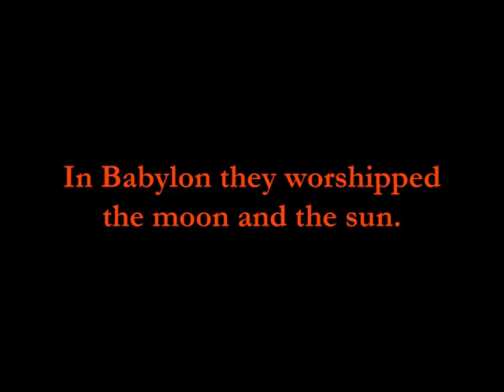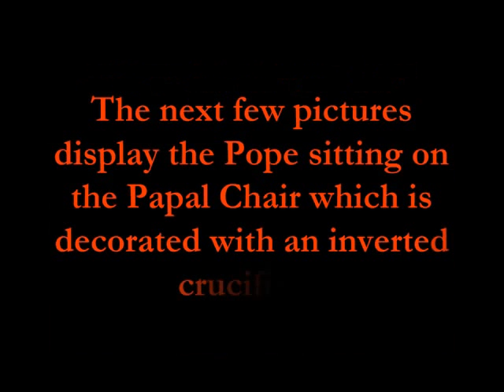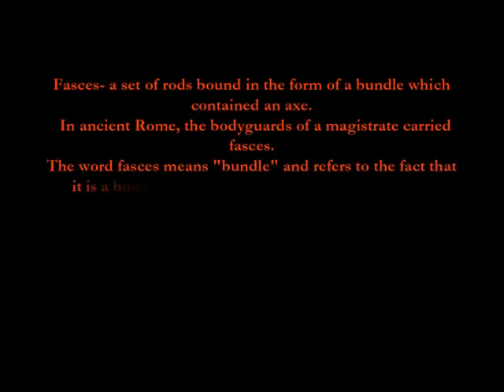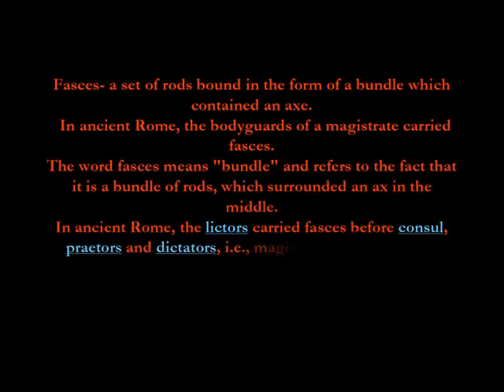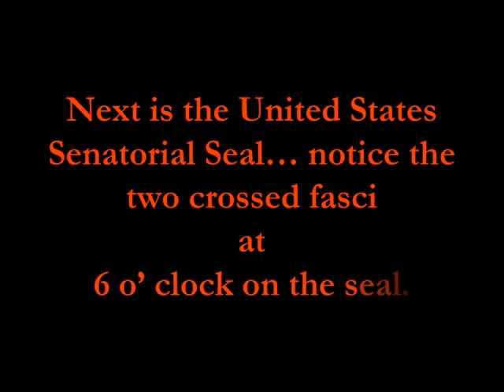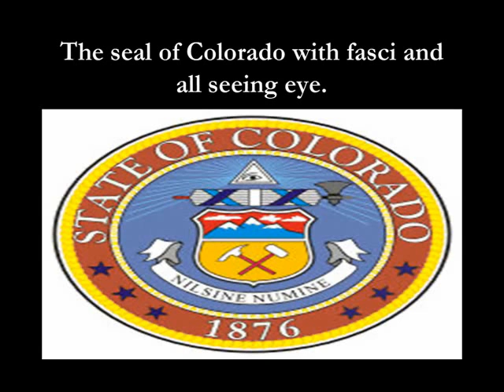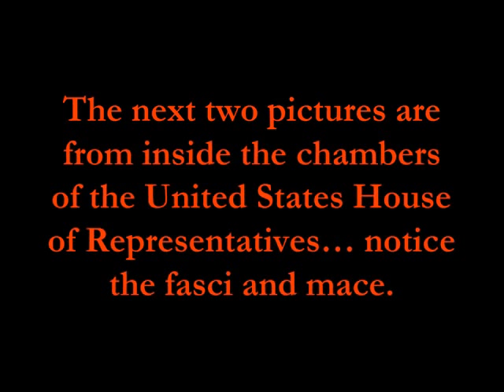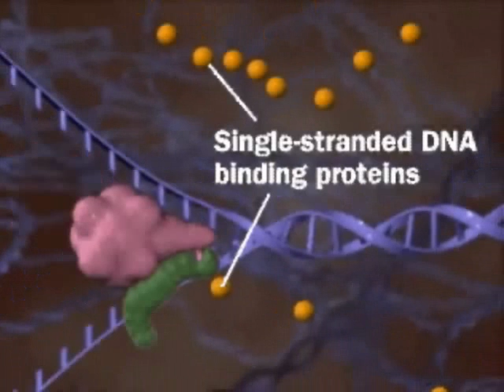History of the New World Order II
international gangster globalists conspiracy network